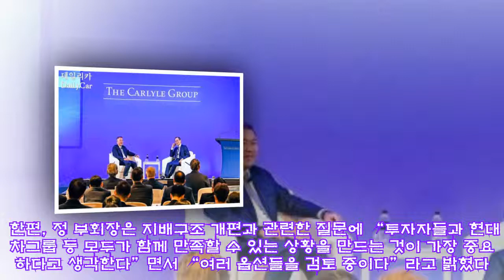정의선 부회장, ‘고객 중심 회귀’ 선언..“변화에는 선제 대응” |카247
,인물/인터뷰,기아,박홍준 기자,
정의선 현대자동차그룹 수석부회장은 지난 22일 서울 여의도에서